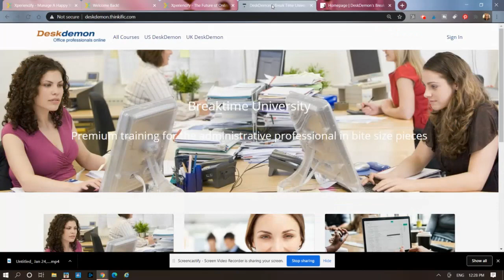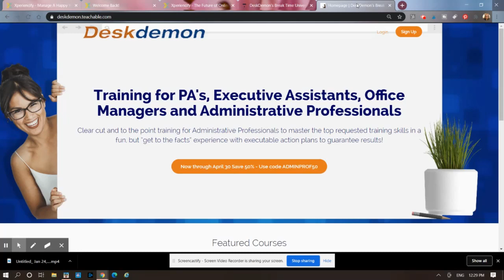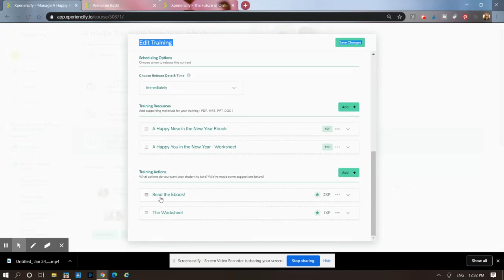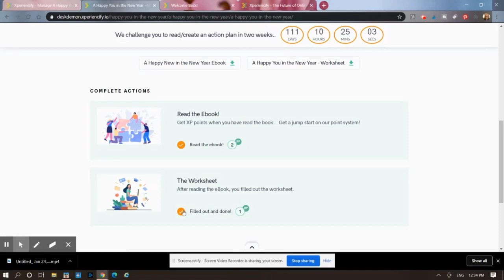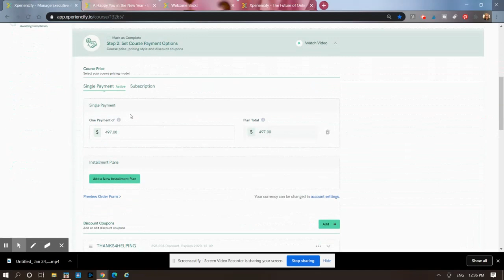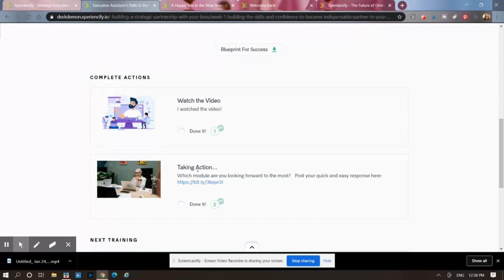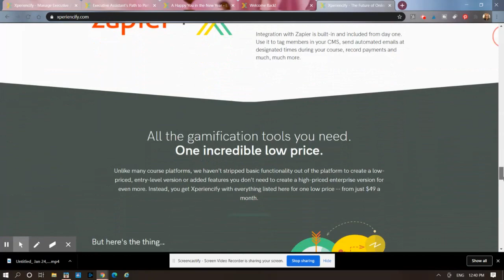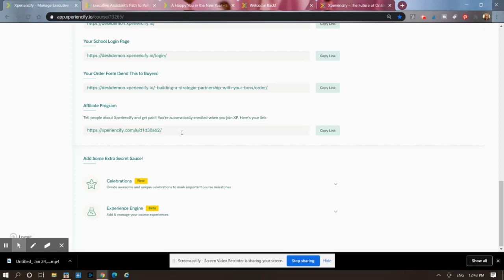Best Online Training Platform - Review on Xperiencify vs Teachable and Thinkific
Best Online Training Platform - Review on Xperiencify vs Teachable and Thinkific. My review on Xperiencify, in my opinion, Xperiencify is the best online course platform for creating online courses. After starting with Thinkific, then moving to Teachable, then finding &quot;my&quot; online training platform with Xperiencify.

I am just a user of Xperiencify that just really thinks it is an awesome platform for online training courses.  If interested in learning more, here is a link, (it IS an affiliate link)  but takes you to the home page where you can learn more, why this program is so good!

If you want to try Xperiencify (the best LMS .. learning management system in my opinion!) you can sign up for a trail were there is NO cost until you launch!  You can take as little or as long, but you don't get charged until you go live... here is a link to sign up